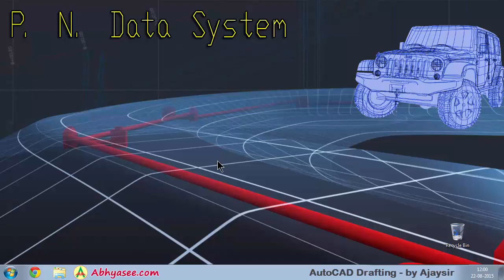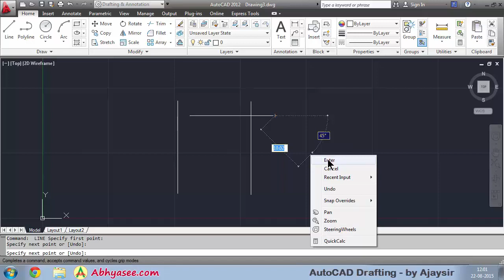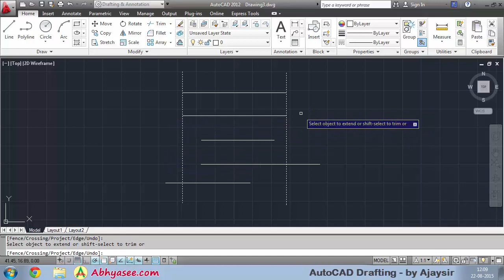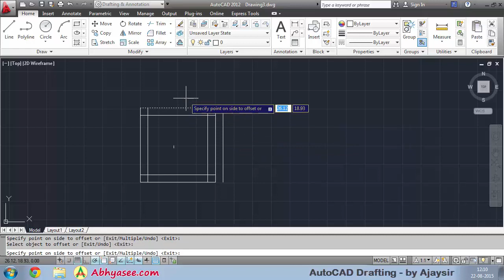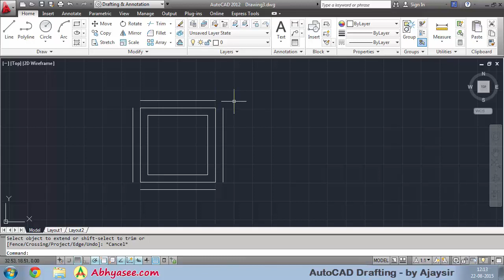Day - 7 - 20 - Trim and Extend in AutoCAD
Complete AutoCAD drafting in the Gujarati language. The course covers AutoCAD Drafting, Floor Plan, Isometric, Orthographic Projection, etc.

આ કોર્સ મિકેનિકલ, સિવિલ, ઇલેક્ટ્રિકલ વગેરે એન્જિનિયરિંગ ભણતા વિદ્યાર્થી ઓ માટે Drafting, Floor Plan, Isometric, Orthographic Projection વગેરે શીખવા માટે ખુબજ ઉપયોગી છે. જેમાં બધી બાબતો ઉદાહરણ દ્વારા બતાવવા માં આવી છે. દિવસ પ્રમાણે વિડિયો જોવાં માટે ચેનલ માં Playlist જુઓ.

AudoCAD આખા કોર્સનું playlist જોવાં આ લીંક પર ક્લિક કરો.